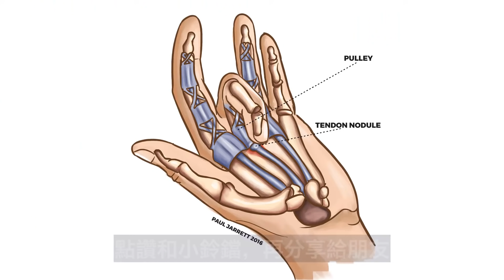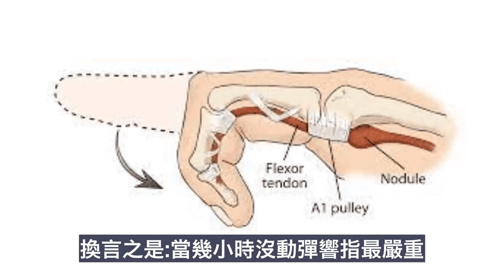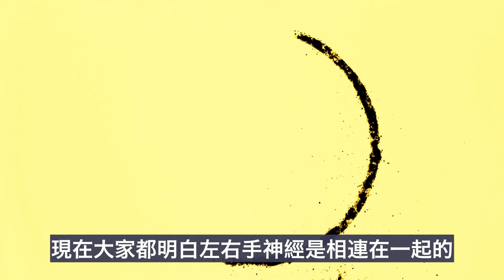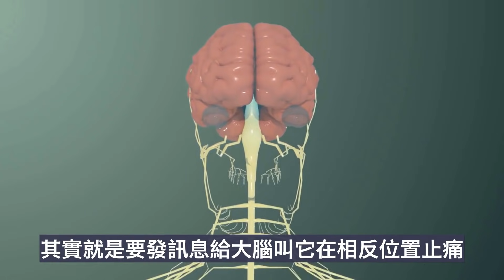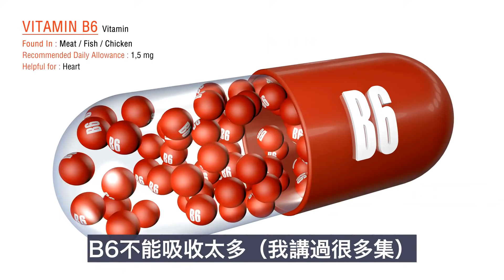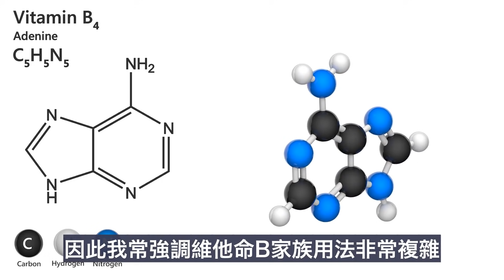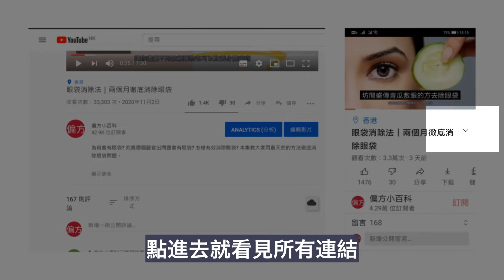彈弓手｜板機指自然療法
有沒有試過每早起床後手指不能伸直？手指關節有沒有卡住的感覺？本集為大家詳細分析彈弓手的成因及舒緩方法。

✅P5P (Vitamin B6)  (最多用三個月就要停兩個月)
✅紅光治療 品牌: Bestqool (於checkout時在Discount Code 輸入 “ bigsale “ 會有多 5% 折扣 )
✅Finger Splint (睡覺用)

節目重溫:
✅神奇的紅光治療｜改善炎症，皺紋、色斑、抗衰老